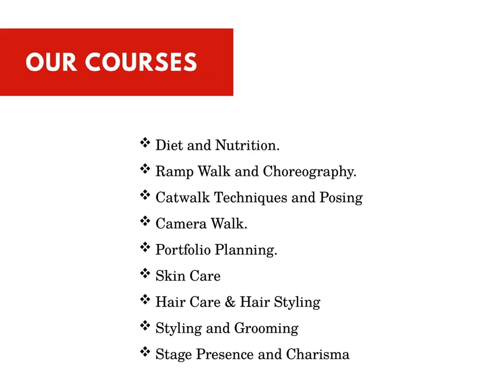Best Modeling Institute in India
Learn Modeling with the best Modeling Institute in India “IIGM” which provides certified courses to make your career in Miss India, Celebrities, TV Actress and also the world’s supermodels.